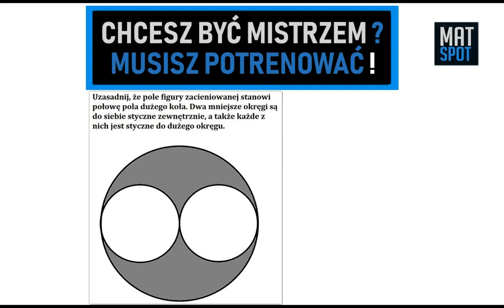zadanie 22 na dowodzenie